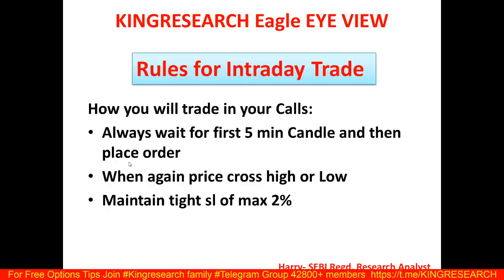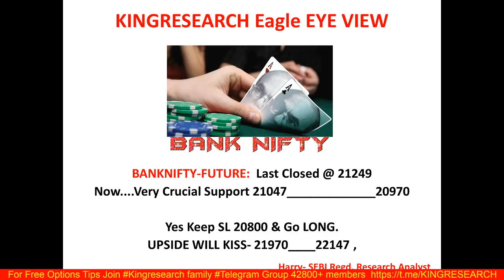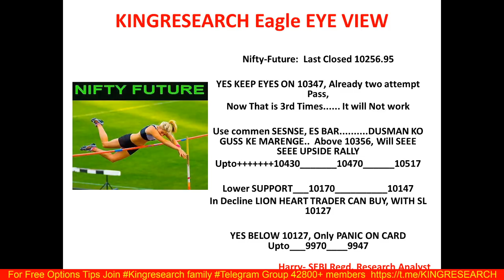Intraday Trading Strategy for 1st july | Ep-55 | Advance Intraday Nifty & Banknifty Levels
Advance Free Calls By Kingresearch | NIFTY & Banknifty में Alert हो जाओ  | 48 hrs mein Kuch hone wala h !!

Benefits:
1)-Daily Our Intraday Jackpot Option Updates On Time, No Delay
2) Live Support On Your Existing Position
3) Intraday Stock Cash
4) NIFTY and Banknifty-  Trend Reversal Games Alert
5)  Index Heding Strategy Update

👉 BROKERAGE FLAT 20 (unlimited lots)

9 PM TO 10:30 PM
LIFETIME MENTORSHIP & SUPPORT

stock selection
nifty levels
banknifty levels
reliance
Bajaj finance
bel